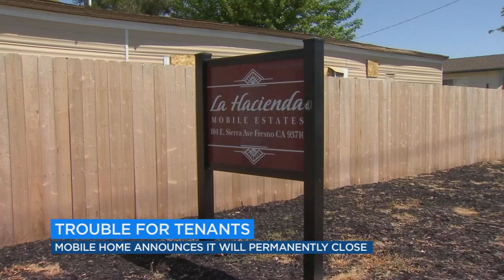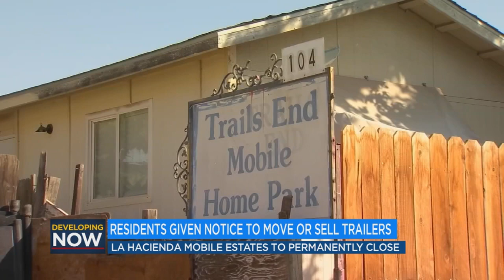Former Trails End Mobile Home Park set to close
Residents at a northeast Fresno mobile home park have been given notice that they have one year to sell or move their trailers out of the La Hacienda Mobile Estates, formerly known as Trails End Mobile Home Park. Now, tenants are worried they'll have nowhere to go and will end up homeless.